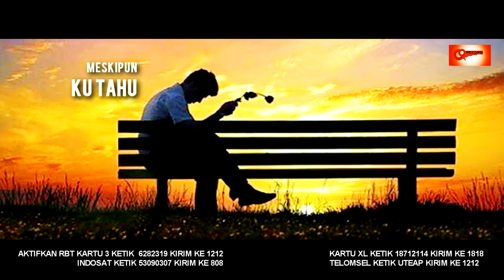Ardie Surya Feat Ridwan Jauhari - Aku Tak Sempurna (Official Clip Lirik)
Karena sering bertemu dalam panggung Show, Ardie Surya dan Ridwan Jauhari menemui kecocokan untuk Berkolaborasi dan Satu Single Super Galau dengan Syair yg Begitu Kuat dan Akan membuat Penikmat Musik Menjadi Baper saat Mendengarkan Lagu Ini...